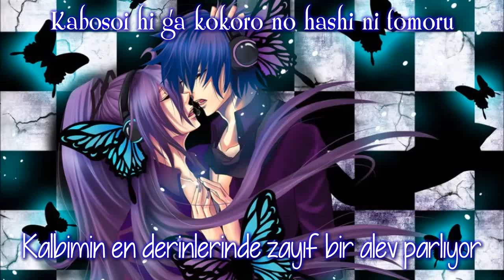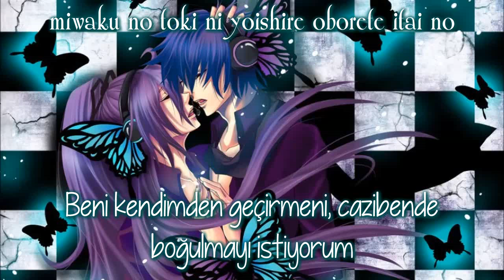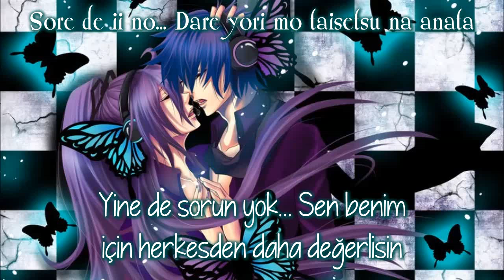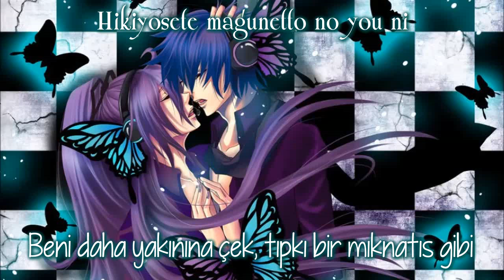KAITO & Kamui Gakupo - Magnet «Türkçe Altyazılı»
Bu şarkı bize bi nevi istek olarak gelmişti. Umarız çeviriyi beğenirsiniz :)